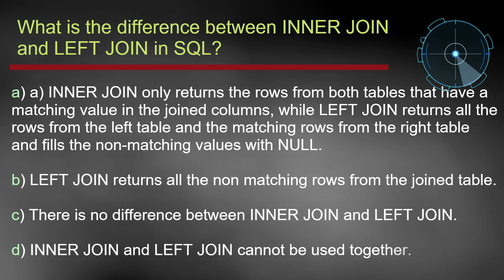SQL quiz1 - Daily quiz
Looking to brush up your SQL skills or just want to learn something new? Our daily SQL quiz on YouTube is the perfect way to start your day!

In just a few minutes, you can test your knowledge and improve your understanding of various SQL concepts. Our daily SQL quiz features multiple-choice questions that cover a range of topics, including query writing, data manipulation, and database management.

But our daily SQL quiz isn't just about testing your knowledge – it's also designed to help you memorize and learn SQL concepts faster. By regularly participating in our quiz, you'll not only improve your knowledge of SQL but also enhance your retention and recall skills.

So why not start your day with a quick SQL quiz?